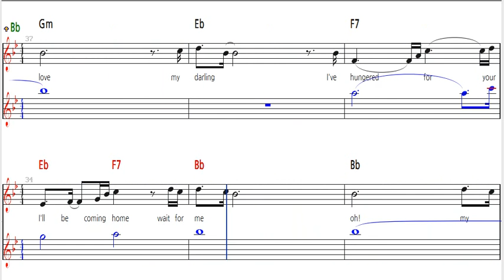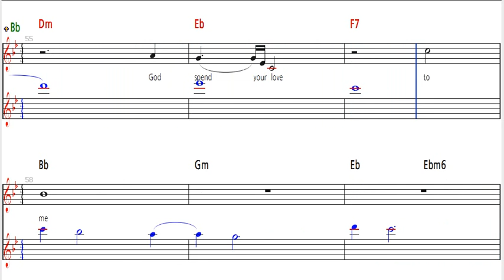Unchained Melody - WinMaxPro Version Bb Key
Unchained Melody - Karaoke WinMaxPro Version Bb Key